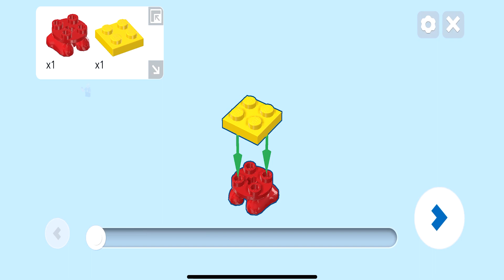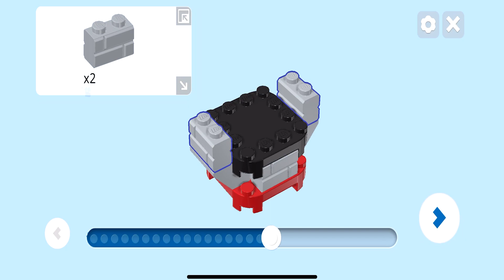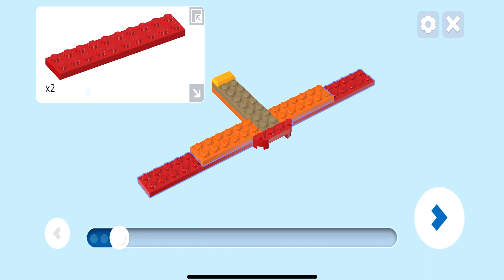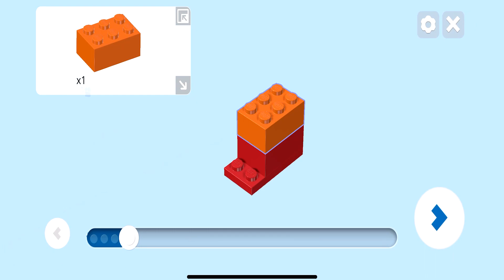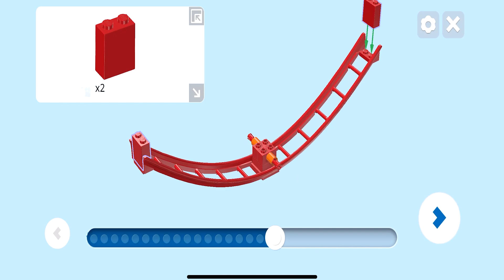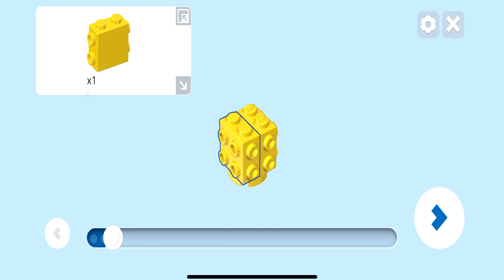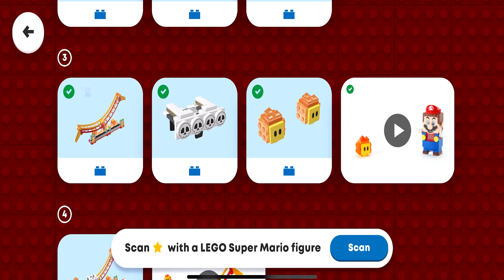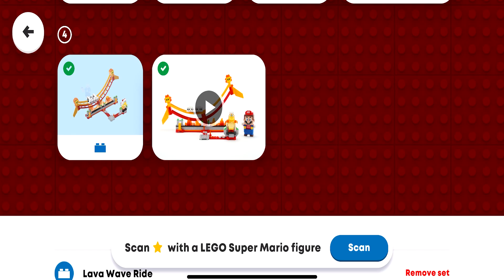LEGO Instructions | Super Mario | 71416 | Lava Wave Ride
LEGO 71416 Instructions from the LEGO Super Mario Expansion Set will guide you how to build LEGO Super Mario set 71416

Children can create a red-hot level in their LEGO® Super Mario™ world with the Lava Wave Ride Expansion Set (71416). It features an oscillating lava wave with a Lava Lift for a LEGO® Mario™, LEGO® Luigi™ or LEGO® Peach™ figure (not included) to ride on. Players earn digital coins for staying on the moving wave and for defeating the 2 Lava Bubbles at each end. The set, which is ideal for social play, also includes a Fire Bro to defeat.

Companion app
Download the LEGO Super Mario app for building instructions, plus inspiring tips and other fun stuff to enhance kids’ creative experience.

Gift idea
This collectible playset makes a fantastic gift toy for kids aged 7 and over who love Super Mario™ and own a LEGO Super Mario Starter Course (71360, 71387 or 71403 – required for play). This and the many other Expansion Sets allow fans to expand, rebuild and create their own unique levels for hours of coin-collecting play.

• Ride the lava wave (71416) – Kids can add a fun lava level to their LEGO® Super Mario™ world with this Expansion Set, featuring an oscillating lava wave and Super Mario™ enemy characters
• 3 LEGO® Super Mario™ figures – The set includes a Fire Bro and 2 Lava Bubbles
• Oscillating lava wave – Help LEGO® Mario™, LEGO® Luigi™ or LEGO® Peach™ (figures not included) ride the wave on the Lava Lift and earn digital coins for staying on and defeating the Lava Bubbles
• Social play – With 2 players, 1 player can ride the lava wave with an interactive LEGO® Super Mario™ figure (not included) while the other player defeats the Fire Bro
• Gift for ages 7 and over – This 218-piece set makes a fun gift or treat for kids who own a LEGO® Super Mario™ Starter Course (71360, 71387 or 71403), which is needed for interactive play
• Rebuild and combine – Measuring over 18 cm (7 in.) high, 32 cm (12.5 in.) wide and 15 cm (6 in.) deep in its basic formation, this modular set mixes with other LEGO® Super Mario™ toy playsets
• Companion app – Download the LEGO® Super Mario™ app for building instructions, inspiring ideas and more. For a list of compatible Android and iOS devices, visit LEGO.com/devicecheck
• Inspire kids’ creativity – Collectible LEGO® Super Mario™ toys are designed for solo or social play, offering coin-collecting fun and unlimited creative challenges through expansion and rebuilding
• High quality – LEGO® components satisfy demanding industry quality standards, ensuring that they connect simply and strongly for robust builds
• Safety assurance – LEGO® building bricks are dropped, heated, crushed, twisted and analysed to make sure that they comply with strict global safety standards